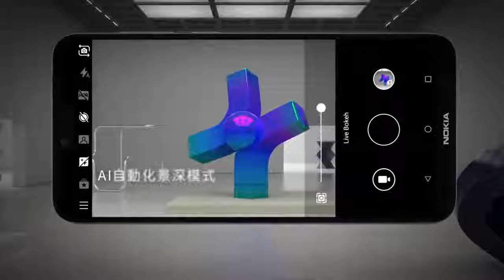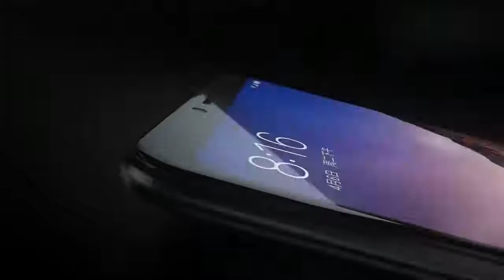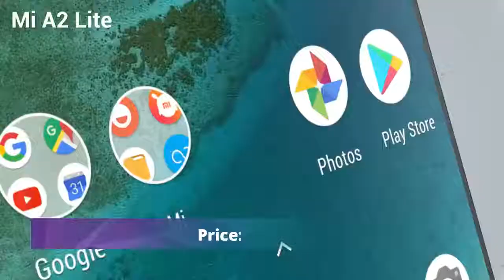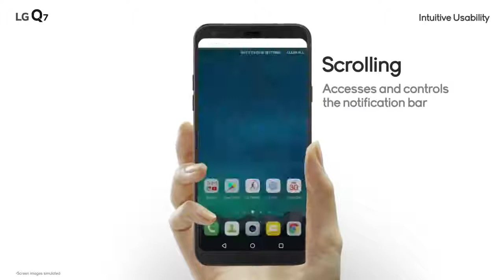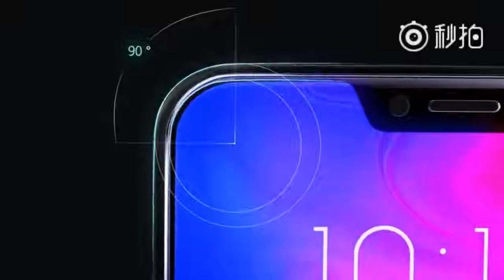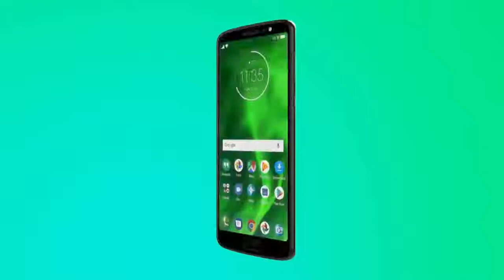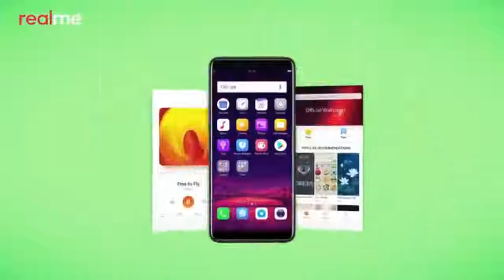Top 10 Best Smartphone Under ₹ 15,000 $230 In 2018